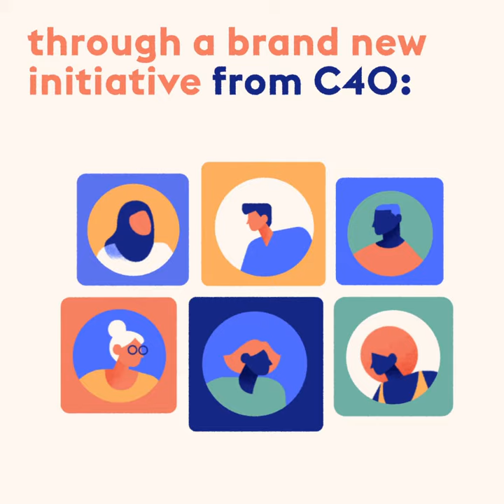C40 Students Reinventing Cities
Together, we can build TheFutureWeWant.

That’s why we’ve launched Students ReinventingCities – a contest bringing students, academics & cities together to share their vision for fair & sustainable communities around the world.